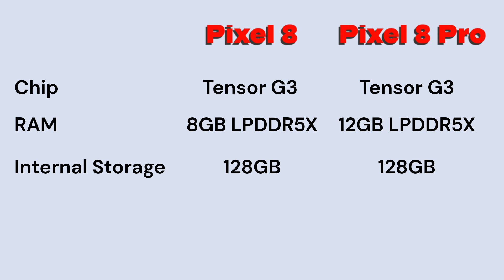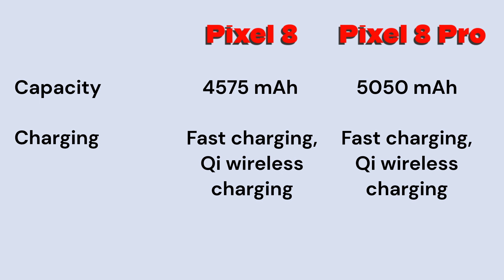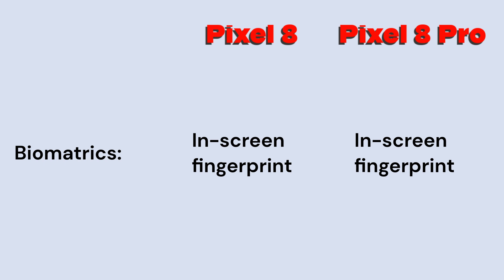Is it worth the extra money?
The Pixel 8 and Pixel 8 Pro are both excellent smartphones, but there are a few key differences between the two. The Pixel 8 Pro has a larger display, more RAM and storage, a better camera system, and a larger battery. It also has ultrawideband (UWB), which can be used for things like wireless charging and pairing with other devices.

If you're looking for the best possible Pixel experience, the Pixel 8 Pro is the way to go. However, if you're on a budget or don't need all of the bells and whistles, the Pixel 8 is still a great option.